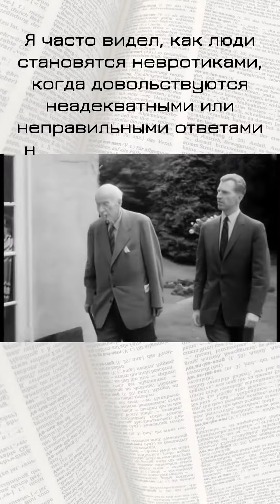3. Карл Густав Юнг, Боб Проктор. Цитаты для саморазвития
Актуальные цитаты классиков. Саморазвитие. Выпуск 3-й.

Здесь:
- Карл Густав Юнг
- Боб Проктор

Там цитаты Альбера Камю, Томаса Гоббса, Иосифа Бродского.

Там цитаты Альберта Эйнштейна, Зигмунда Фрейда.

Поддержите финансово канал Аудиокниги Подкасты, тогда здесь будет больше и интересных и нужных мультимедийных аудиокниг и других видео.

Диктор и режиссер - Елена Лебедева